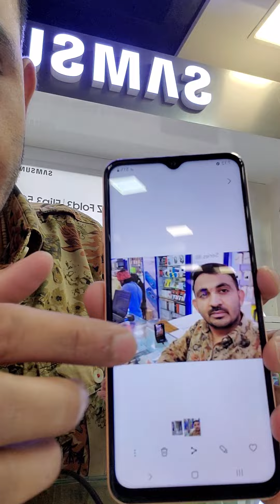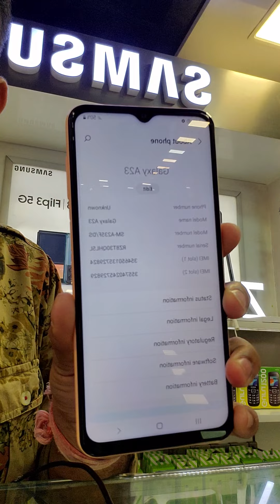New SAMSUNG A23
SHOPPING 🛍 SP MOBILE SHOP